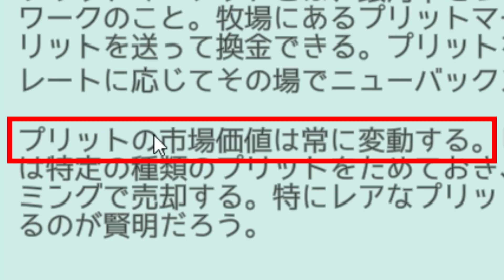とんでもないスライムが誕生した!! - Slime Rancher - #2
こんにちわにです！
この動画は「Slime Rancher」のゲーム実況動画です。
様々なスライムが生息する惑星を舞台に、スライム農場を作っていきます。

-音源提供-
◆DOVA-SYNDROME様

※曲名も知りたい方はコメントにて回答します。